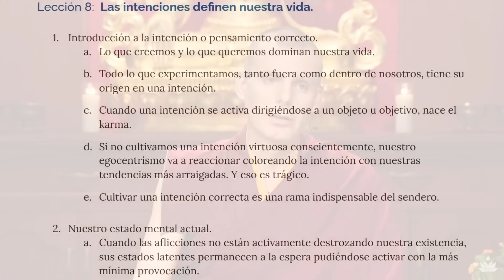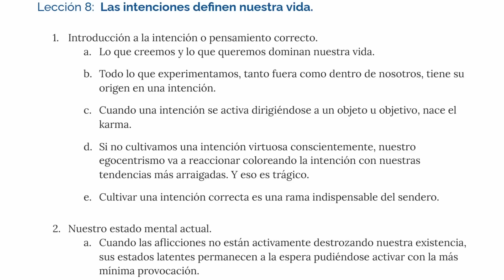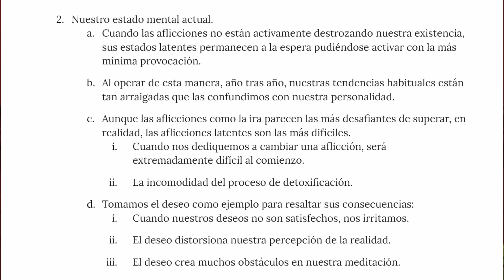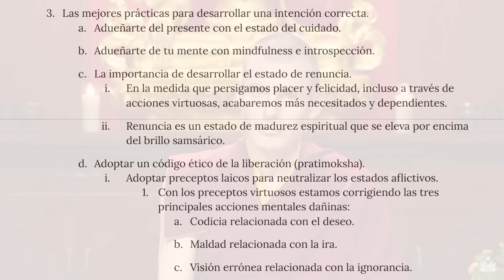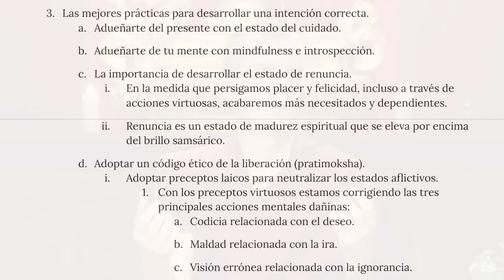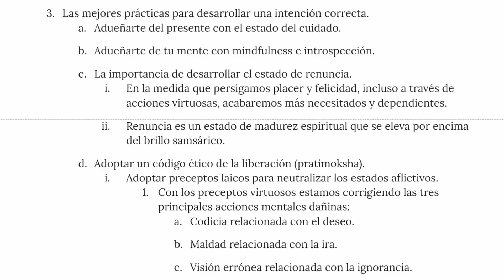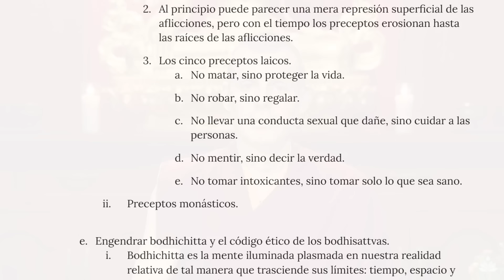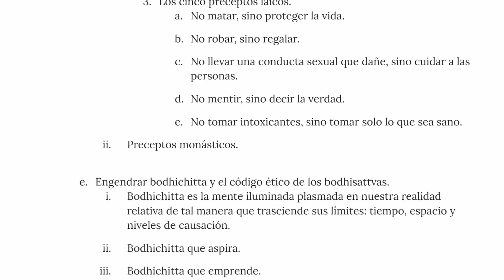Lama Rinchen | El Noble Sendero 8: Las Intenciones Definen Nuestra Vida.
𝗥𝗘𝗧𝗜𝗥𝗢 𝗔𝗡𝗨𝗔𝗟 𝗩𝗜𝗣𝗔𝗦𝗦𝗔𝗡𝗔:
𝗟𝗔 𝗩𝗜𝗦𝗜𝗢́𝗡 𝗣𝗘𝗡𝗘𝗧𝗥𝗔𝗡𝗧𝗘 𝗗𝗘𝗟 𝗕𝗨𝗗𝗗𝗛𝗔 𝗖𝗢𝗡 𝗘𝗟 𝗠𝗔𝗘𝗦𝗧𝗥𝗢 𝗩𝗘𝗡. 𝗟𝗔𝗠𝗔 𝗥𝗜𝗡𝗖𝗛𝗘𝗡 𝗚𝗬𝗔𝗟𝗧𝗦𝗘𝗡
Retiro 𝗶𝗻𝘁𝗲𝗻𝘀𝗶𝘃𝗼 de meditación de 𝟭𝟬 𝗱í𝗮𝘀 en el que tendrás la 𝗼𝗽𝗼𝗿𝘁𝘂𝗻𝗶𝗱𝗮𝗱 de 𝗱𝗲𝘀𝗮𝗿𝗿𝗼𝗹𝗹𝗮𝗿 𝗰𝗮𝗹𝗺𝗮, 𝗹𝘂𝗰𝗶𝗱𝗲𝘇 y 𝗽𝗿𝗼𝗳𝘂𝗻𝗱𝗶𝘇𝗮𝗿 𝗲𝗻 𝗹𝗮 𝗰𝗼𝗺𝗽𝗿𝗲𝗻𝘀𝗶𝗼́𝗻 𝗱𝗲 𝘁𝘂 𝘃𝗲𝗿𝗱𝗮𝗱𝗲𝗿𝗮 𝗻𝗮𝘁𝘂𝗿𝗮𝗹𝗲𝘇𝗮
𝗘𝘀𝘁𝗲 𝗰𝘂𝗿𝘀𝗼 es impartido por el 𝗠𝗮𝗲𝘀𝘁𝗿𝗼 𝗩𝗲𝗻. 𝗟𝗮𝗺𝗮 𝗥𝗶𝗻𝗰𝗵𝗲𝗻 𝗚𝘆𝗮𝗹𝘁𝘀𝗲𝗻 quién bondadosamente nos ofrece la enseñanza fundamental de las Cuatro Nobles Verdades o el Noble Camino Óctuple.

𝐕𝐞𝐧. 𝐋𝐚𝐦𝐚 𝐑𝐢𝐧𝐜𝐡𝐞𝐧 𝐆𝐲𝐚𝐥𝐭𝐬𝐞𝐧 es el Maestro residente del Centro Budista Sakya (Alicante, España), donde enseña y guía retiros con el respaldo de sus 24 años de experiencia.

En 𝐏𝐚𝐫𝐚𝐦𝐢𝐭𝐚 Creemos que todos los seres tienen el potencial para lograr la perfecta felicidad.

𝐀𝐲𝐮́𝐝𝐚𝐧𝐨𝐬 𝐚 𝐩𝐨𝐝𝐞𝐫 𝐬𝐞𝐠𝐮𝐢𝐫 ofreciendo las enseñanzas del Buddha a todo el mundo:
Colabora con una donación única

⏱ MARCAS DE TIEMPO ⏱
00:00 Reflexión
00:29 Introducción a la intención o pensamiento correcto.
00:46 Todo lo que experimentamos, tanto fuera como dentro de nosotros, tiene su origen en una intención.
01:47 Cuando una intención se activa dirigiéndose a un objeto u objetivo, nace el karma.
02:36 Si no cultivamos una intención virtuosa conscientemente, nuestro egocentrismo va a reaccionar coloreando la intención con nuestras tendencias más arraigadas. Y eso es trágico.
04:10 Cultivar una intención correcta es una rama indispensable del sendero.
05:23 Nuestro estado mental actual.
05:39 Cuando las aflicciones no están activamente destrozando nuestra existencia, sus estados latentes permanecen a la espera pudiéndose activar con la más mínima provocación.
07:14 Al operar de esta manera, año tras año, nuestras tendencias habituales están tan arraigadas que las confundimos con nuestra personalidad.
12:50 Tomamos el deseo como ejemplo para resaltar sus consecuencias:
16:19 El deseo distorsiona nuestra percepción de la realidad.
18:41 Las mejores prácticas para desarrollar una intención correcta.
18:58 Adueñarte del presente con el estado del cuidado.
20:45 Adueñarte de tu mente con mindfulness e introspección.
22:35 La importancia de desarrollar el estado de renuncia.
25:08 En la medida que persigamos placer y felicidad, incluso a través de acciones virtuosas, acabaremos más necesitados y dependientes.
39:57 Renuncia es un estado de madurez espiritual que se eleva por encima del brillo samsárico.
41:00 Adoptar un código ético de la liberación (pratimoksha).
44:05 Con los preceptos virtuosos estamos corrigiendo las tres principales acciones mentales dañinas:
44:23 Codicia relacionada con el deseo.
44:31 Maldad relacionada con la ira.
44:37 Visión errónea relacionada con la ignorancia.
44:48 Al principio puede parecer una mera represión superficial de las aflicciones, pero con el tiempo los preceptos erosionan hasta las raíces de las aflicciones.
45:20 Los cinco preceptos laicos.
49:51 Preceptos monásticos.
51:45 Engendrar bodhichitta y el código ético de los bodhisattvas.
52:02 Bodhichitta es la mente iluminada plasmada en nuestra realidad relativa de tal manera que trasciende sus límites: tiempo, espacio y niveles de causación.
56:09 Bodhichitta que aspira.
56:23 Bodhichitta que emprende.
58:23 PREGUNTAS
58:44 ¿De qué manera la ignorancia de no saber quiénes somos produce malestar?
01:01:31 ¿Si pudiéramos ser felices ya por qué no lo somos?
01:05:23 ¿Aunque no estamos iluminados, podríamos actuar desde ya, como si tuviéramos una mente pura?
01:07:23 ¿Qué práctica puntual sería apropiada para eliminar las causas del sufrimiento?
01:09:21 ¿Cómo comprender mejor los sutras?
01:18:46 ¿Es correcto asumir que las adversidades tienen que existir?
01:22:05 ¿La dualidad hace referencia al bien y al mal?
01:25:37 ¿Cómo puedo descubrir quién realmente soy?
01:33:15 Dedicación.